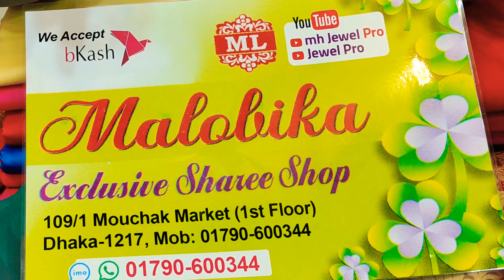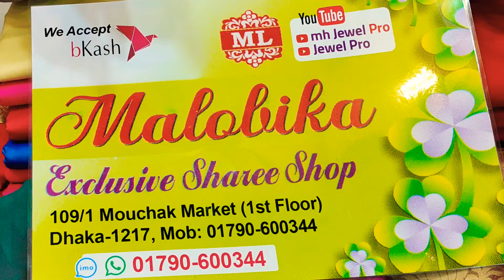Big discount offer wow kanjiboron katan saree collection only 1000 tk unlimited #01790600344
Mouchak market
Malobika saree
imo whatsapp

Mouchak market
Malobika saree
imo whatsapp

Mouchak market
Malobika saree
imo whatsapp

Mouchak market
Malobika saree
imo whatsapp

Mouchak market
Malobika saree
imo whatsapp